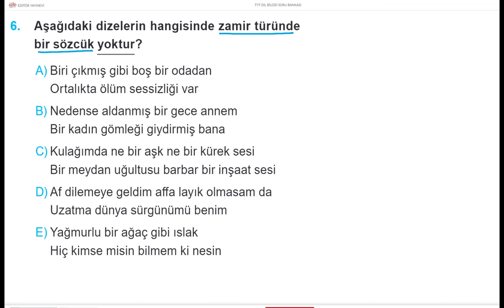TÜRKÇE DİLBİLGİSİ BİR SORU BİR CEVAP 520